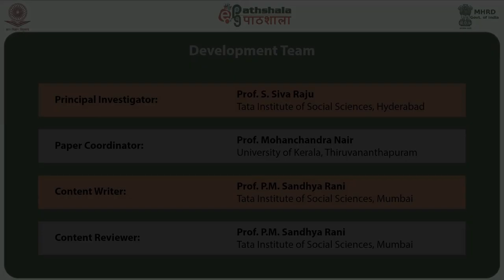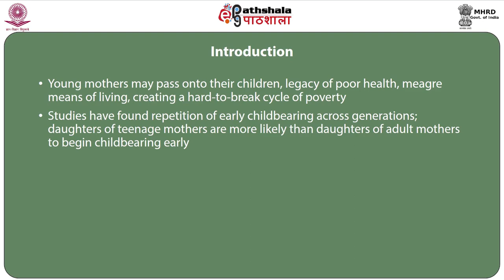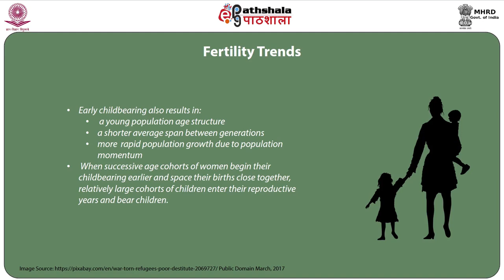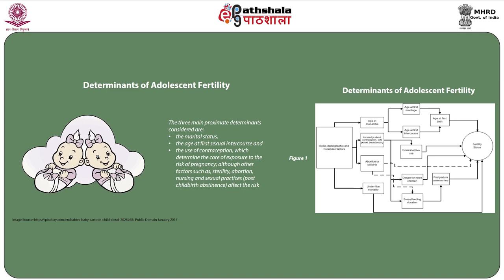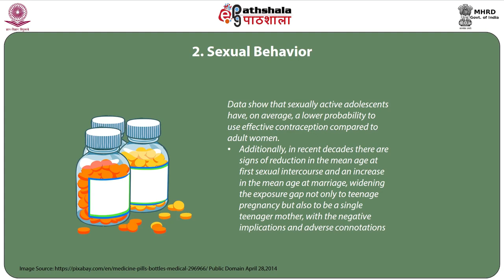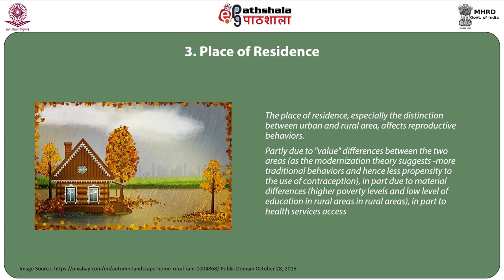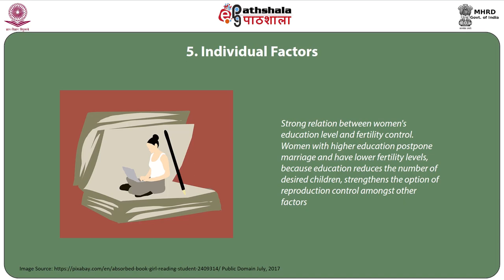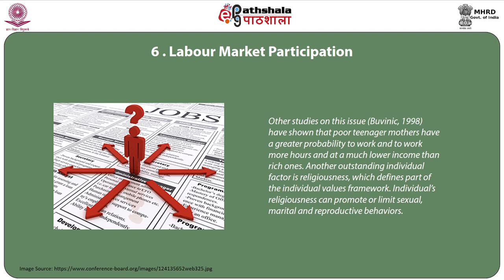0901 Adolescent Fertility and its Implications